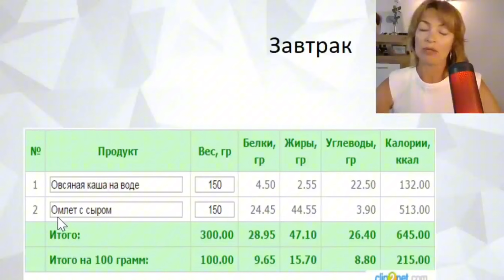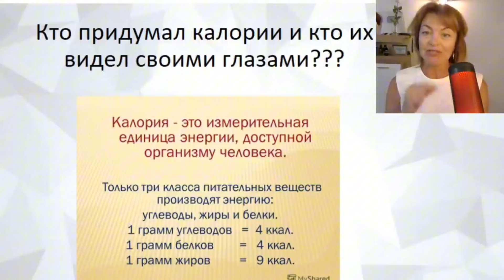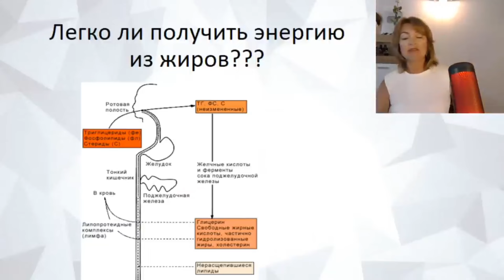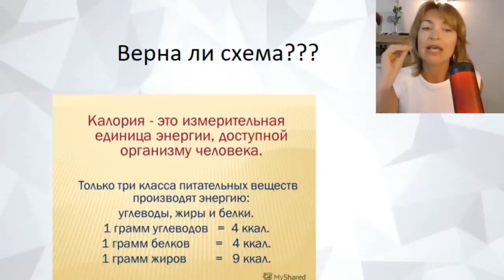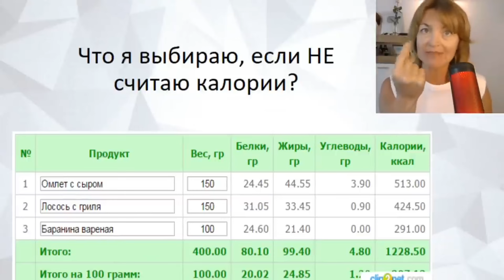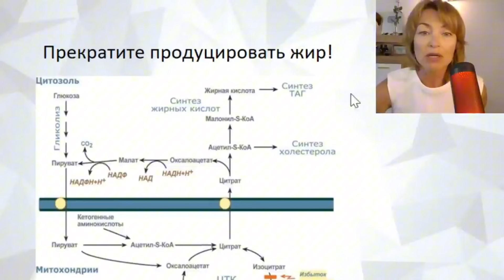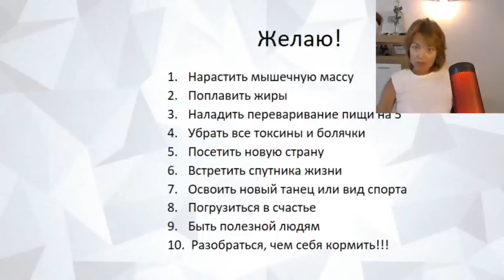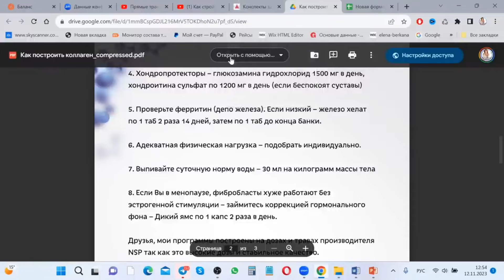Как стройнеть и не считать калории